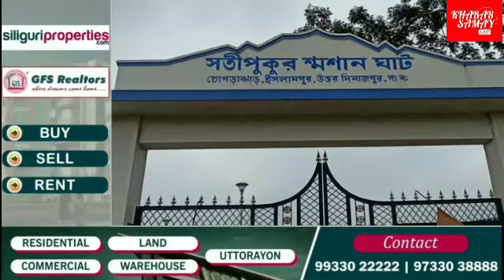ইসলামপুরের সতীপুকুর শ্মশানের বৈদ্যুতিক চুল্লি বন্ধ থাকায় কাঠই শেষ ভরসা মৃতদেহ দাহ করতে।